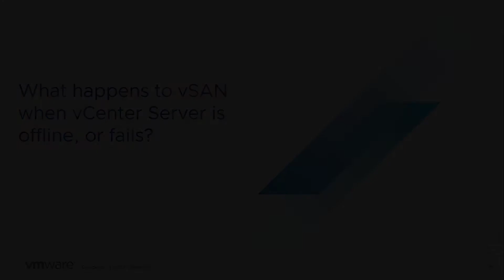vSAN Quick Questions - What happens to vSAN when vCenter Server is offline, or fails?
What happens to vSAN when vCenter Server is offline, or fails?